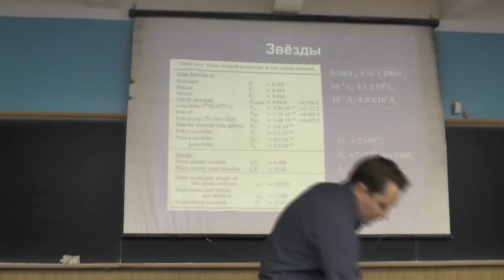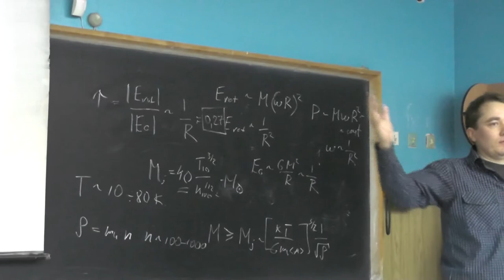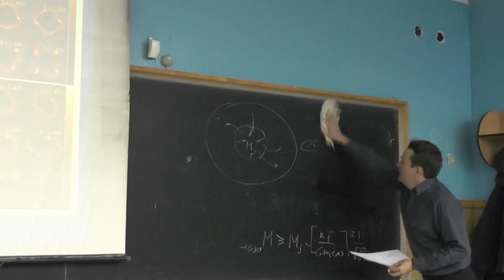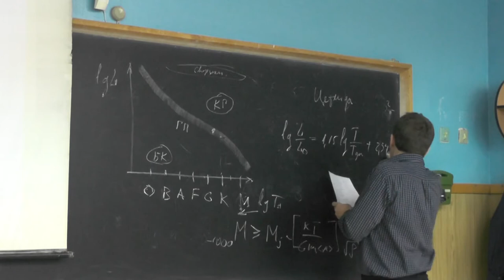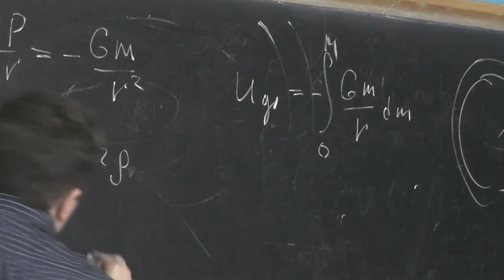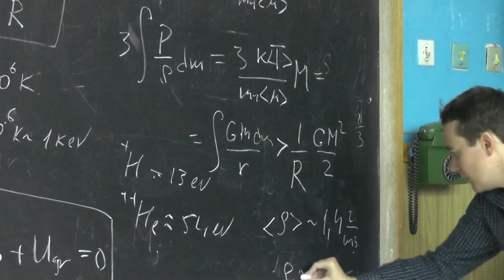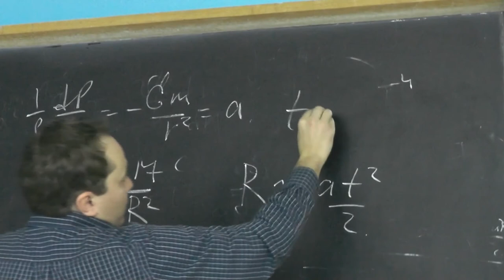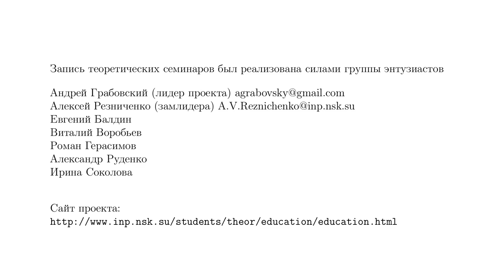Краткое введение в астрофизику звезд. ч.1 (26.11.2014)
к.ф.-м.н. А.В. Юдин (ИТЭФ, Москва)